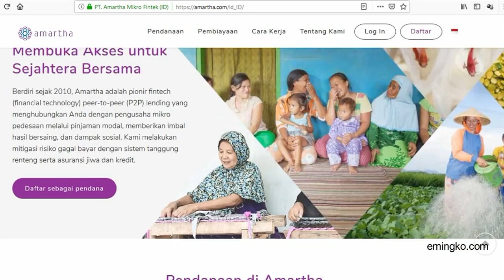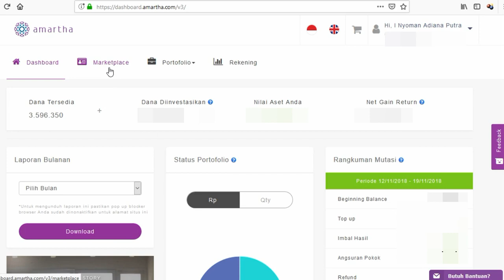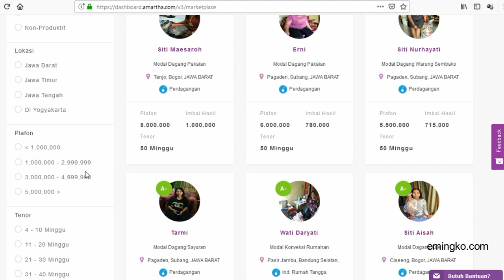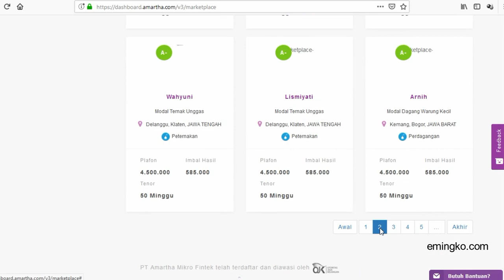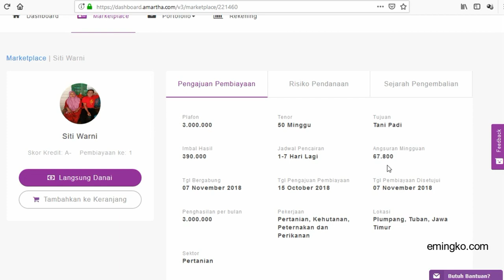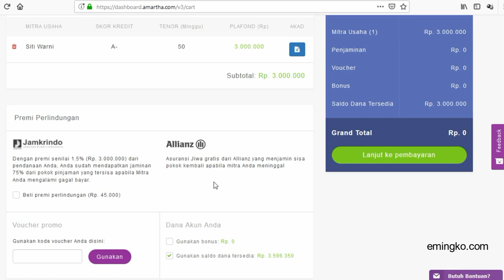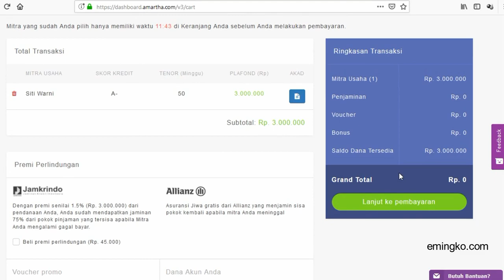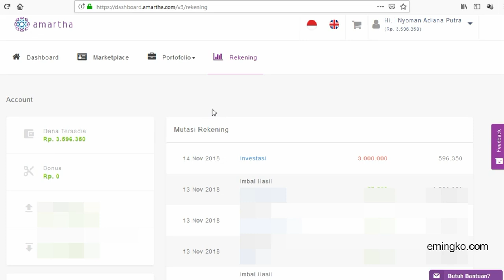Cara Investasi Pendanaan Mitra Usaha Amartha Dashboard Baru